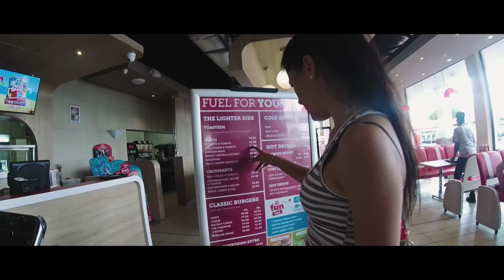Juan Boucher - Hoe Weet Jy Wie Ek Is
Juan Boucher se nuwe enkelsnit "Hoe Weet Jy Wie Ek Is".
Kry Juan Boucher se album "Dis Wie Ek Is" op iTunes

Kamera:
Kamera 1 :Juan Boucher
Kamera 2: Kyle White

Konsep:
Juan Boucher & Kyle White

Platemaatskappy:
Vonk Musiek

Produksie Maatskappy:
Kyle White

Liedjie Vervaardig:
Byron Keno

Liedjie Publikasie: J. Boucher / Vonk Musiek